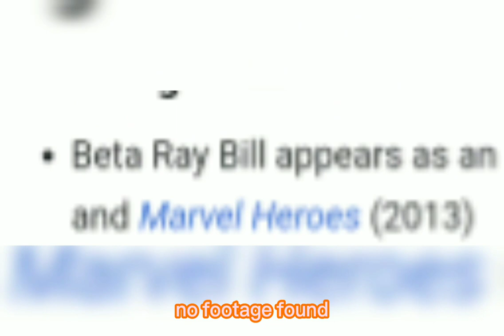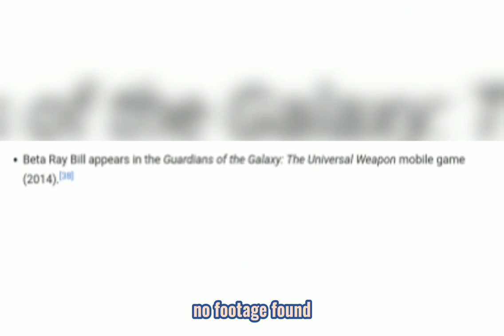Marvel Comics: "Beta Ray Bill" Evolution in Cartoons, movies, and Video Games. (1998-2017)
outro: beat unidentified

here are the clips that I've used